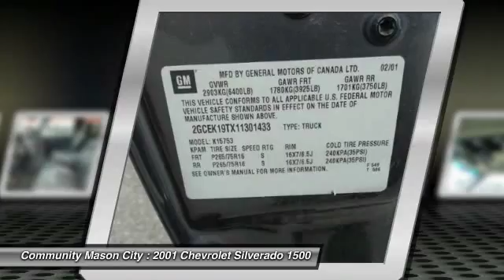2001 Chevrolet Silverado 1500 Mason City IA G808B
2001 Chevrolet Silverado 1500 LT - $7500

Community Mason City
1780 S. Monroe

PRICED TO MOVE $700 below NADA Retail! LT trim. Heated Leather Seats, Onboard Communications System, Fourth Passenger Door, Alloy Wheels, 4x4, CD Player. SEE MORE! KEY FEATURES INCLUDE: Leather Seats, 4x4, Heated Driver Seat, CD Player, Onboard Communications System, Aluminum Wheels, Fourth Passenger Door, Heated Seats, Heated Leather Seats Keyless Entry, Privacy Glass, Heated Mirrors, Bucket Seats. EXPERTS CONCLUDE: Edmunds.com explains Inside, Silverado buyers will find a logically laid-out interior, with clear, uncluttered gauges.. EXCELLENT VALUE: This Silverado 1500 is priced $700 below NADA Retail. Approx. Original Base Sticker Price: $32, 300*. WHY BUY FROM US: We offer a 3/3 Warranty on selected pre-owned vehicles, as well as in-house financing. Pricing analysis performed on 5/16/2014. Please confirm the accuracy of the included equipment by calling us prior to purchase.